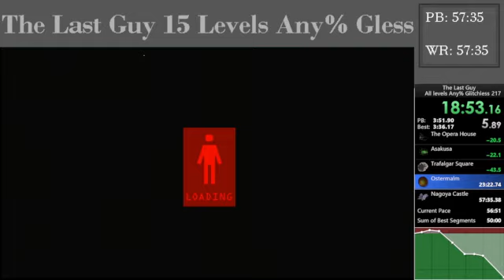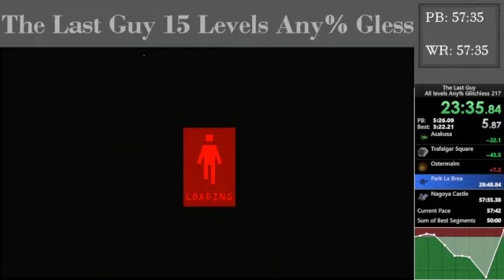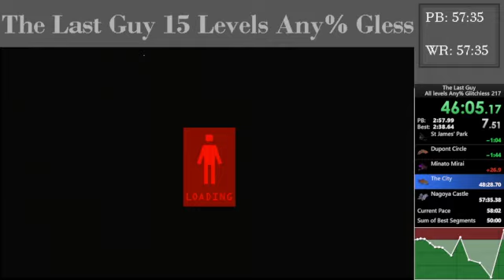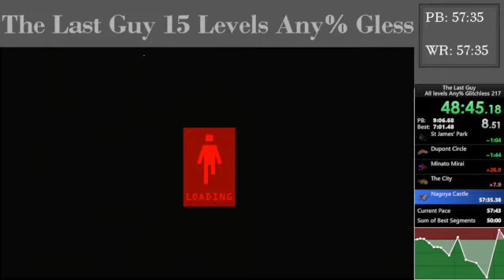The Last Guy in 55:41 (WORLD RECORD!1!)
another wr that could have been a lot faster, really good run aside from 2 awful levels